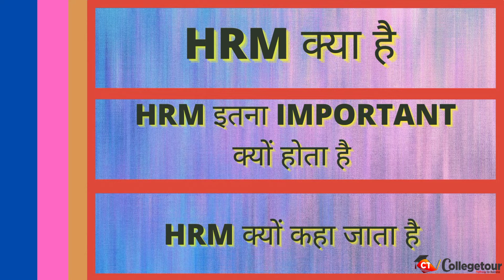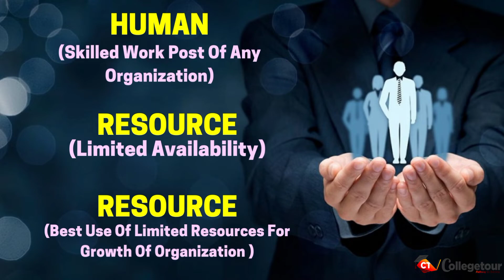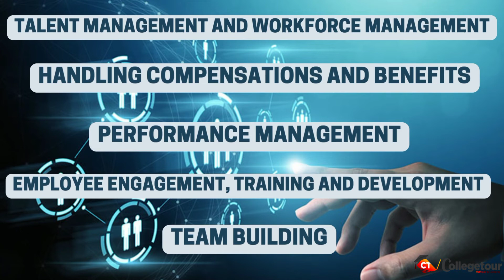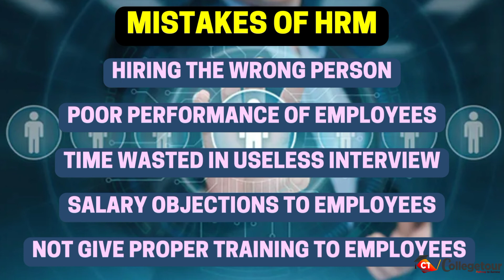What Is Human Resource Management? With Full Information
In this Video you know more details about What Is Human Resource Management? With Full Information
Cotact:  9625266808